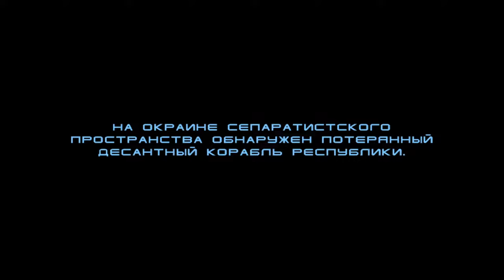Обзор да сюжет Star Wars: Republic Commando